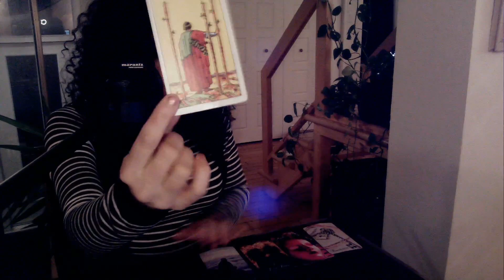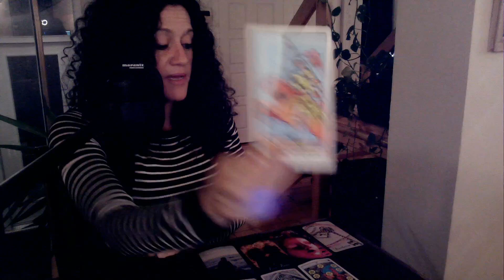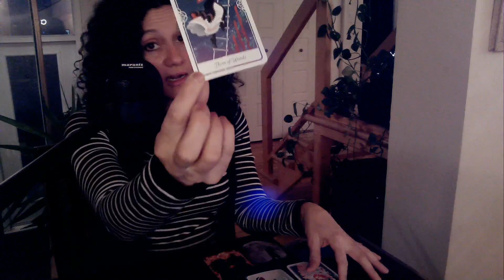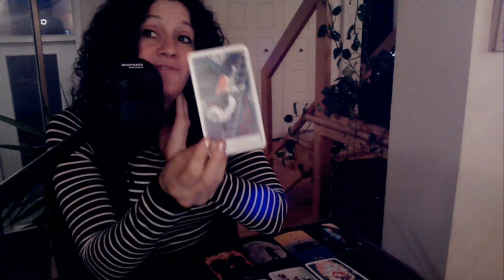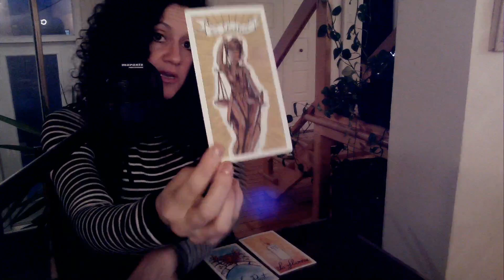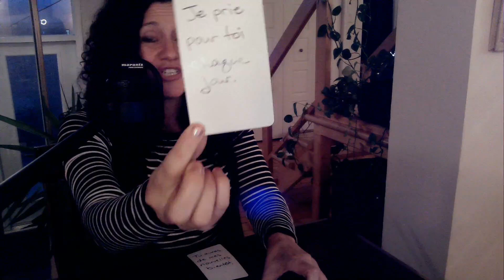♥️ Mise à Jour des Énergies 🌺 | FJ | ÂS | Liens d'Âmes | Lecture en Amour 27 Février ♥